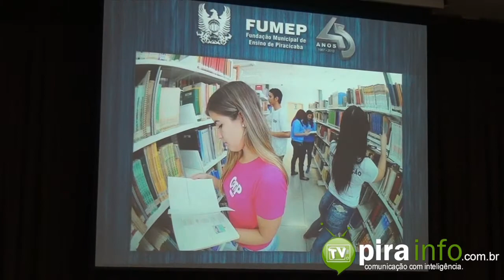45 Anos da FUMEP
Instituída em 1967 pelo prefeito Luciano Guidotti a Fundação Municipal de Ensino de Piracicaba(FUMEP) começou a funcionar em um prédio alugado e mantinha inicialmente uma Escola de Engenharia... saiba+